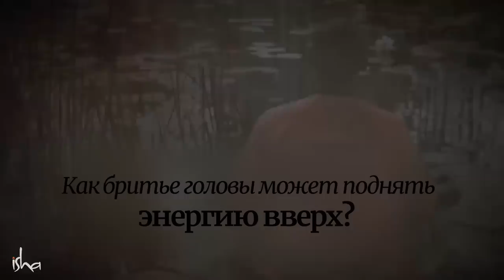Зачем монахи бреют голову?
Волосы имеют не только эстетическую ценность, а также являются инструментом для больших возможностей на духовном пути. Как наличие или отсутствие волос на голове, а также головной убор могут влиять на энергии в нашем теле – смотрите в новом видео Садхгуру.